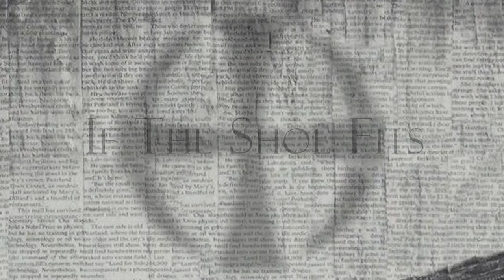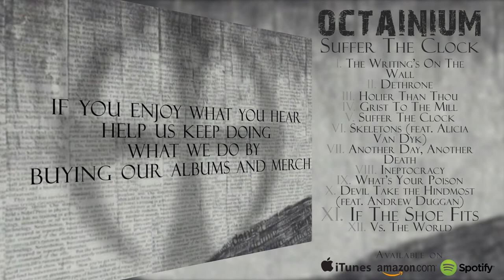Octainium - If The Shoe Fits (OFFICIAL VIDEO)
OCTAINIUM - "If The Shoe Fits"
From the album "Suffer The Clock"

Octainium is:
Maritz Booysen - Vocals
Sven Anderson - Guitar
Daniel Weber - Guitar
Arno Grundling - Bass
Gerhard Booysen - Drums